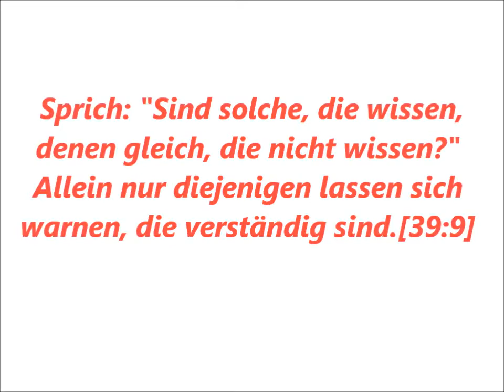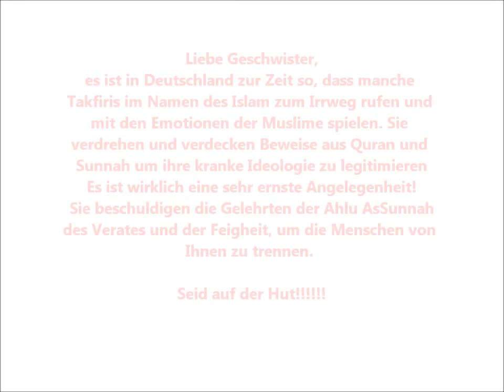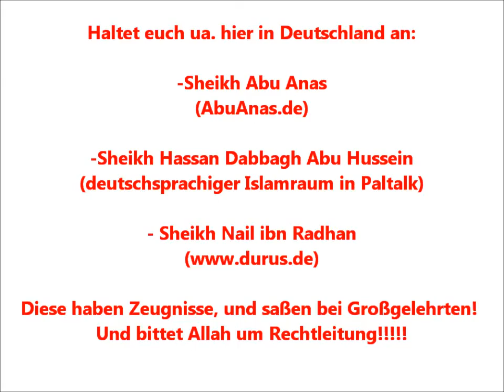Tod der Gelehrten und das Aufleben der Hohlköpfe! SEHR BERÜHREND!!!